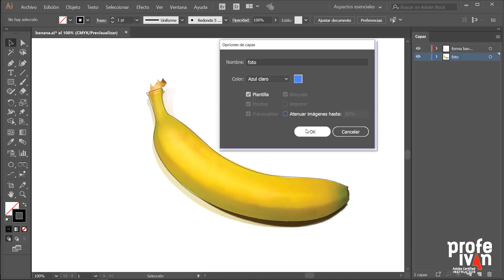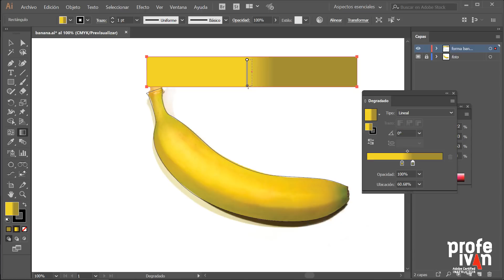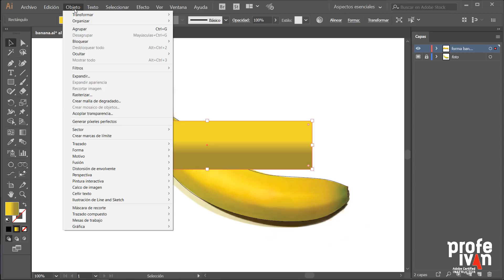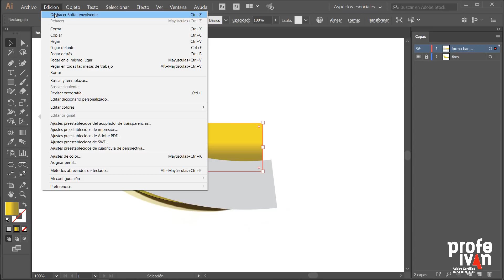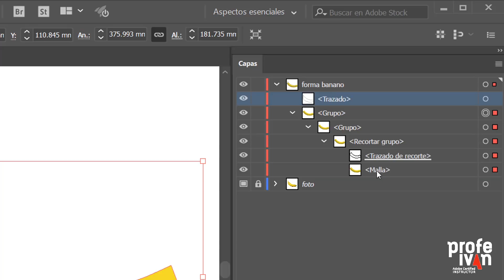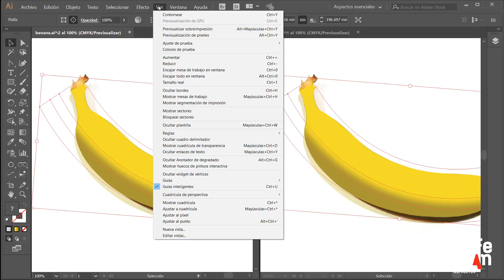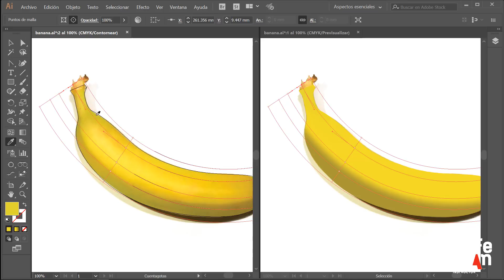CÓMO utilizar la herramienta Malla en Illustrator - Técnica avanzada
Técnica avanzada para dibujar un objeto hiperrealista en Illustrator con la herramienta Malla.

0:46 Método tradicional
1:35 Ajuste inicial del documento - Capa plantilla
2:05 Creación de colores
3:30 Distorsión de envolvente
6:21 Máscara de recorte

¿NECESITAS AYUDA?

GUÍA DE AUTOMATIZACIÓN EN INDESIGN